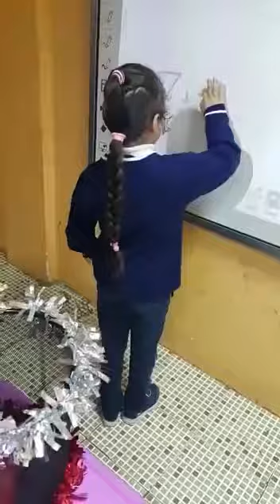Math activities for grade 1 👏🏻👏🏻